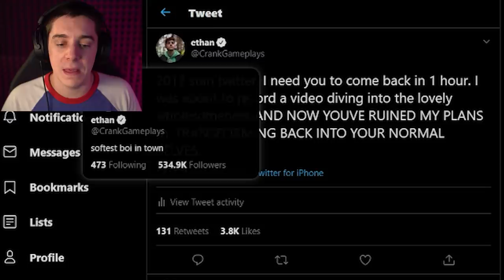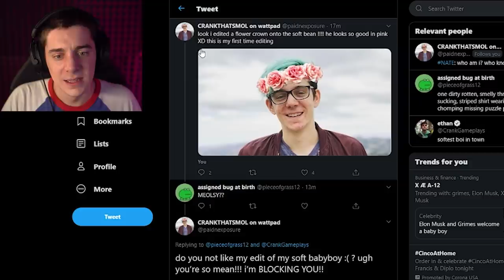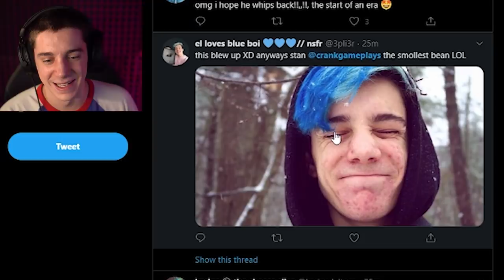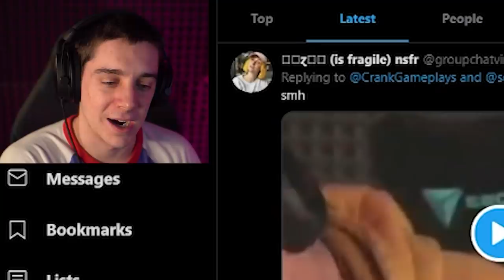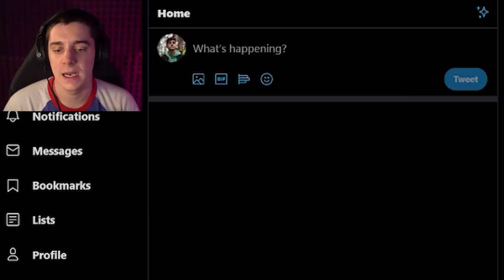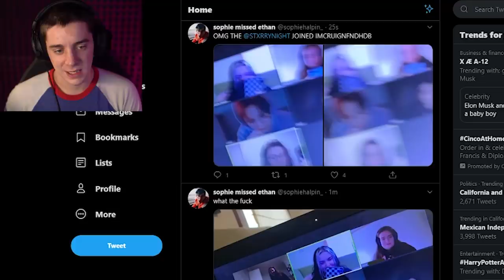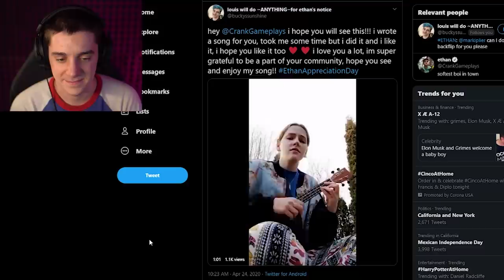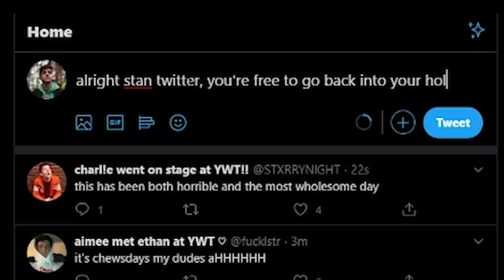2017 stan twitter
the full moon is out once again... stan twitter is back